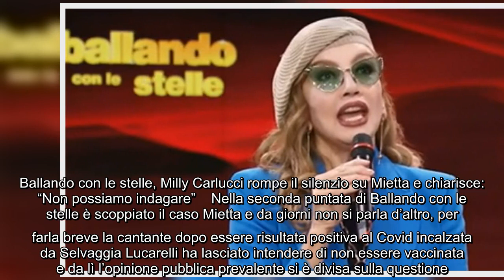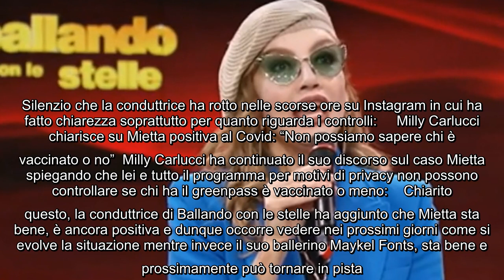Ballando con le stelle, Milly Carlucci rompe il silenzio su Mietta e chiarisce: "Non possiamo indaga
Ballando con le stelle, Milly Carlucci rompe il silenzio su Mietta e chiarisce: "Non possiamo indagare" Nella seconda puntata di Ballando con le stelle è